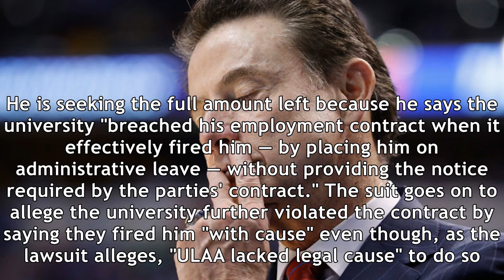Rick pitino files lawsuit against university of louisville athletic association